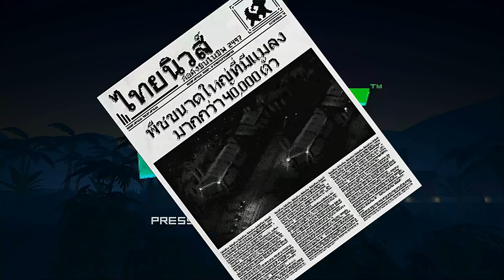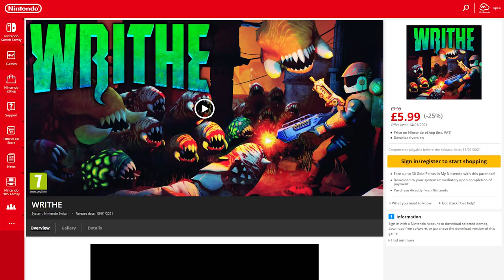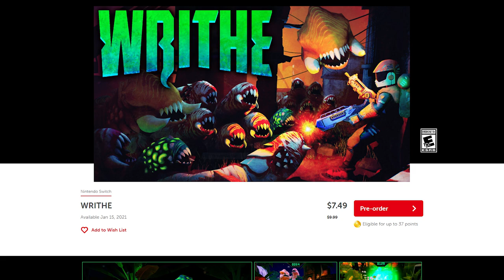Writhe (Nintendo Switch) An Honest Review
In this Indie game review we take a look at Writhe on the Nintendo Switch.
Its an arena based arcade first person shooter where you try to survive for as long as possible whilst fighting back an onslaught of mutant Sago worms in an attempt to gain top spot on the online leaderboards.